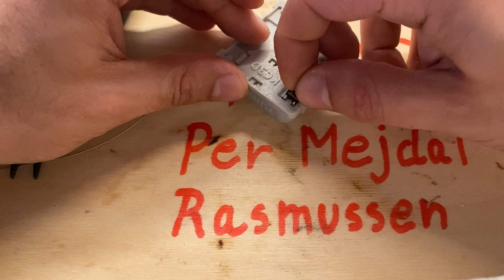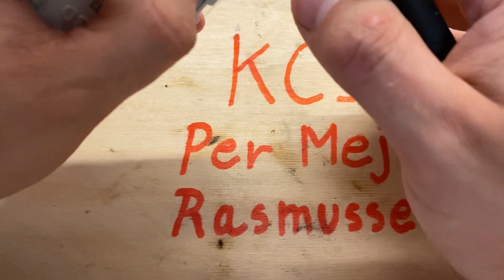Samling af KC3D PRO Lysdæmper Dobbelt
KC3Ds lysdæmper kit ombygger 2 firkantede IKEA TRÅDFRI lysdæmper til et FUGA svagstrømstryk. Jeg samler trykket i denne video, og kommentere forløbet.